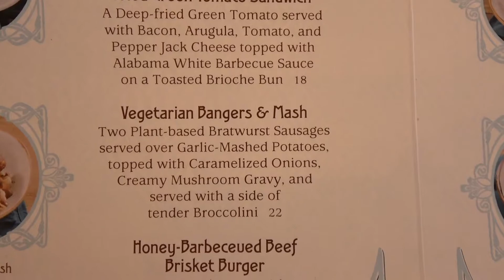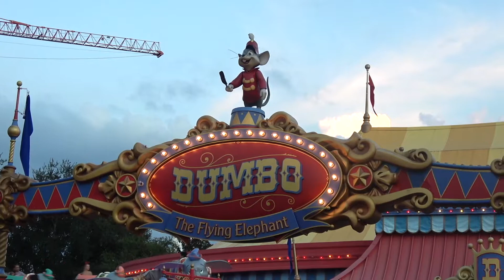WDW Vlog | PLAZA RESTAURANT, MINE TRAIN | Day 2, Part 2, Sept. 2019 (Two Cats, Ep. 127)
Join us (Evan and Tiffany) as we finish our first day in the Magic Kingdom at Walt Disney World in Kissimmee, Florida. The attractions that we saw in this video include:

Frontierland Dance Party
Country Bear Jamboree
Plaza Restaurant
Dumbo
Under the Sea- Journey of the Little Mermaid
Splash Mountain
Happily Ever After Fireworks Show

Thanks again! Have a very blessed and magical day!